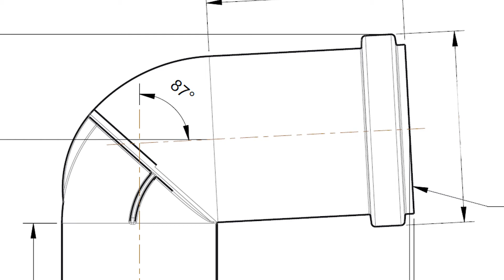InnoFlue Polypropylene Vent Systems - Pitching the System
Proper pitch assures the safe flow of condensates and keeps the vent system and appliance functioning smoothly. Instead of true 90s, InnoFlue elbows are specifically engineered to 87° so they pitch the system automatically.

2-6” horizontal vent Lengths must be pitched towards the appliance at an angle of no less than 1˚ or        1/4 in/ft (2.1 cm/m).  8”, 10”, or 12” diameter horizontal runs must be pitched at an angle of no less than 3˚ or 5/8"/ft.

Correct pitch is a critical part of the flue gas vent system and InnoFlue 87° elbows assure accuracy every time